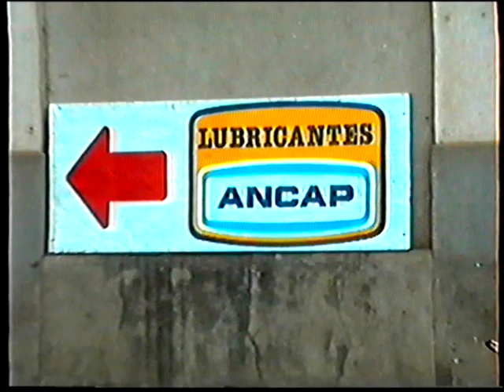imagenes predios casas y comercios